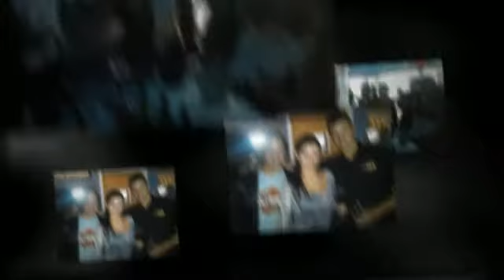Vino 100 Wine Event